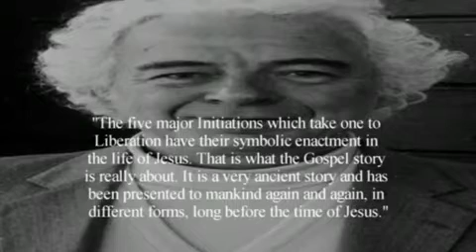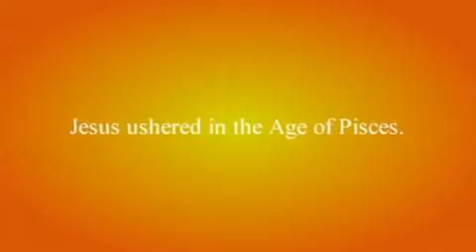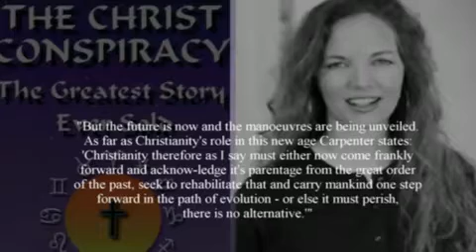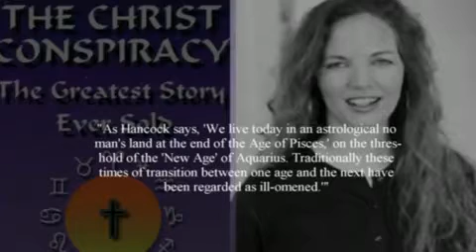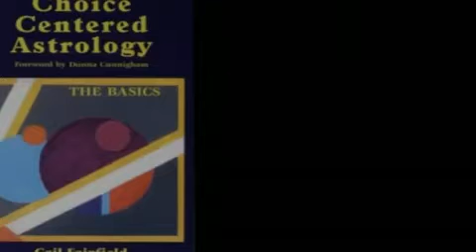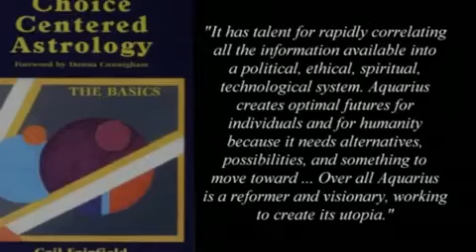AQUARIUS The Age Of Evil 5/14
AQUARIUS THE AGE OF EVIL a film by Keith Thompson exposing the history of the new world order.  The Zeitgeist films and movement are exposed and shown to have ties to the New Age, Theosophy, Freemasonry and the new world order movements. It covers Benjamin Creme, Maitreya, 2012 and the utopian New Age coadjutors who have infiltrated the patriot-movement. It also shows how the Bible predicts the coming new world order dystopia. Interviews with Constance Cumbey, Dr. Scott Johnson, and Chris White.